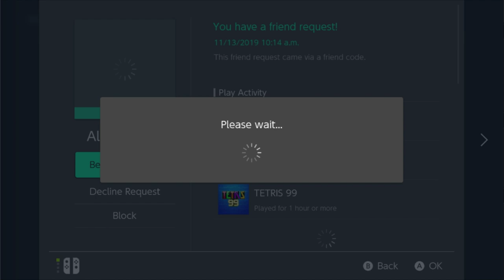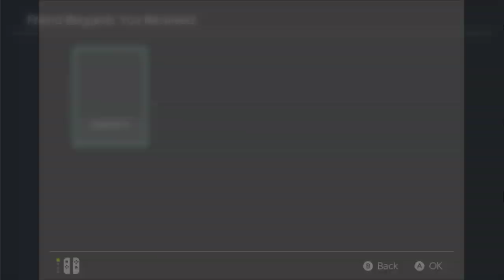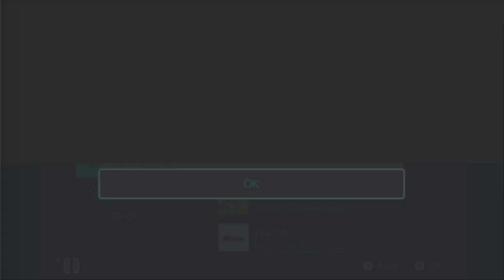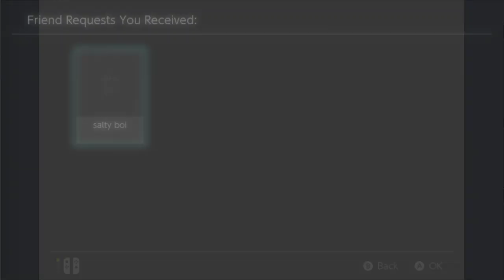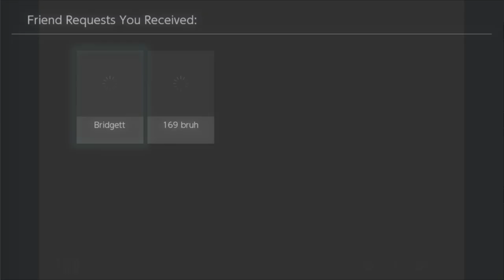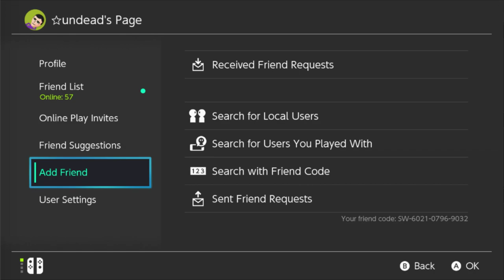Splatoon 2 LIVE (feat. Repel Games and you!)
Thank you so much to seven and aescwyn for the amazing thumbnail art!

☆STREAMING SCHEDULE☆
꙳ Mondays 9-11PM EST
꙳ Tuesdays 11PM-1AM EST
꙳ Saturday evenings and night